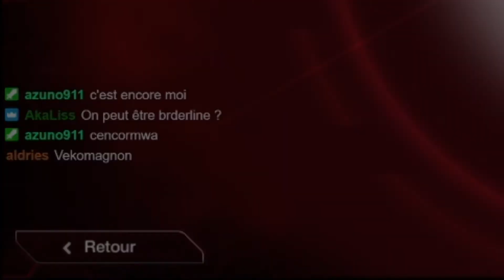Plague INC ou comment détruire le monde 3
Vidéo sur Plague inc. reprise du live du 07/02/2021
Le live de la défaite.

Musique d’intro:
TITLE : Call On Me
COPYRIGHT : Kick Lee

Merci Luciole pour la miniature.

VOD complète sur Twitch.